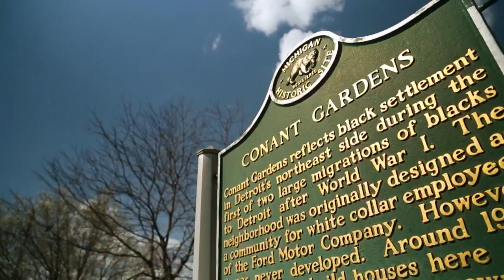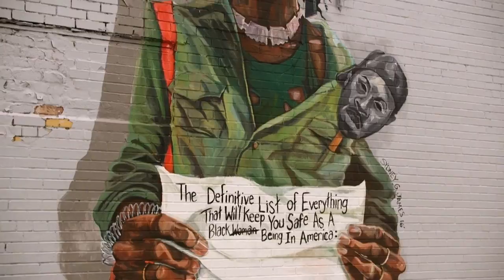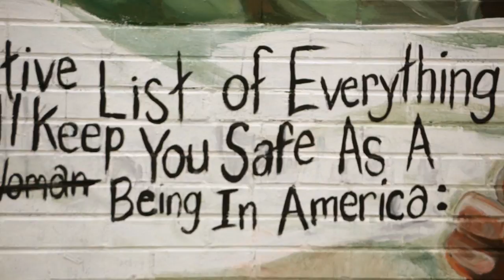Sydney G. James | Detroit Performs Clip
Air date: 2/14/17. Artist Sydney G. James' beliefs come out in her murals. Episode 514/Segment 2.